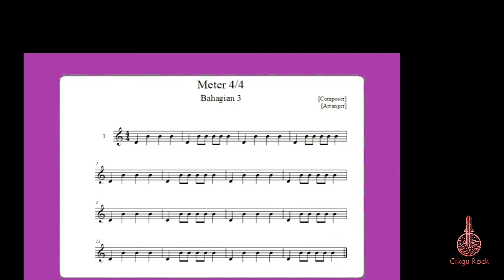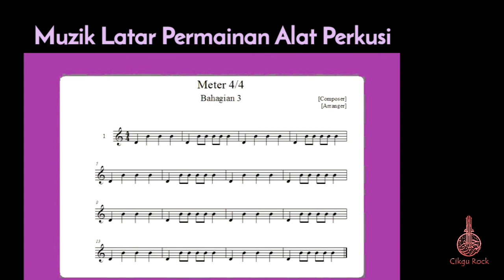Muzik Latar Permainan Alat Perkusi METER 4/4 di dalam 16 bar Bahagian 3